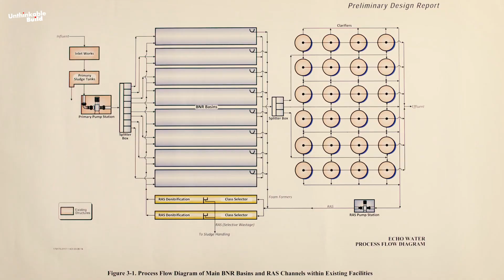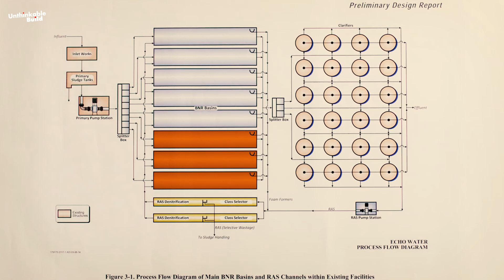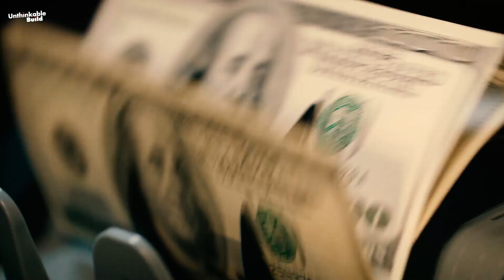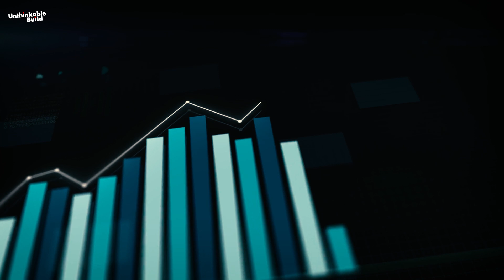California’s $50 Billion Mega Projects Changing the Future of the State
California is undergoing one of the biggest transformations in its history. From high-speed rail and eco-friendly skyscrapers to massive upgrades at Los Angeles International Airport (LAX), Sacramento’s $1.7B water project, and new Bay Area BART extensions these mega projects are reshaping the Golden State.

In this video, we explore California’s $50 billion worth of infrastructure and engineering marvels. Discover how dam removals are restoring rivers and wildlife, how Santa Clara is building an $8B mixed-use mega city, and how public transit systems are being modernized to reduce travel time and support sustainable living.